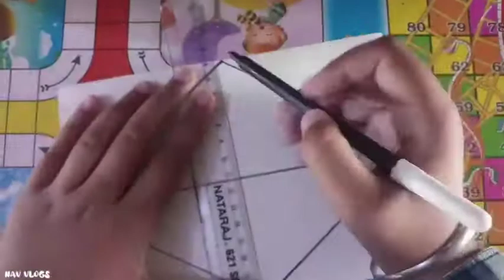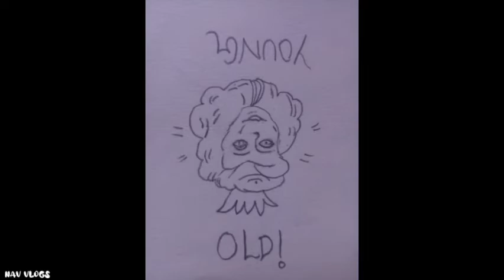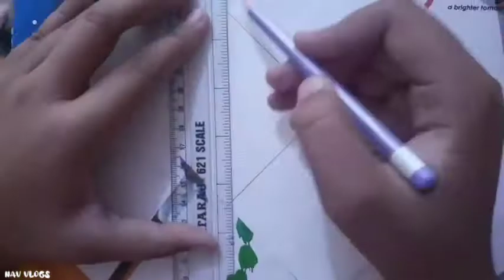Illusions and Patterns Designs | Satisfying Video | NAV VLOGS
So this viDeo may gonna satisfy you!
If it will
I will be really happy

Plz comment down if it did!

And ya
You can suggest me some video ideas on what i should make videos on.

 Choose one from these-
Fun With Nav
DIYs
Paintings
Challenges
Others

*VIDEO MAKING*
Music in this video-

Camera by-
Karmjeet Kaur(my mother)

Ideas-
Sukhjit singh(my father)

Edited by-
Navneet Kaur(me)

I really hope you enjoyed watching this video!

Bbyee👋